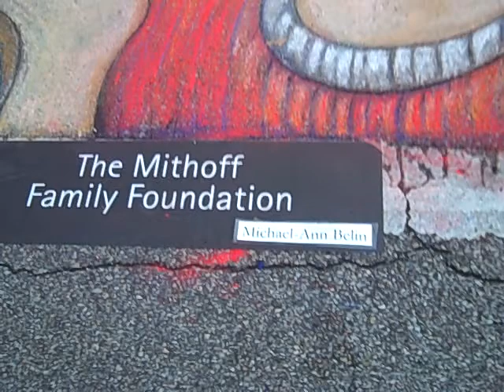Center for Hearing & Speech - Via Colori 41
Video of artwork created for Center for Hearing & Speech event Via Colori : recorded for Houston Arts Alliance "Art the Heart of Houston" campaign, to recognize and appreciate local artists